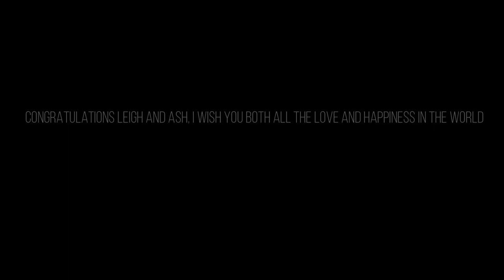MR & MRS WALKER